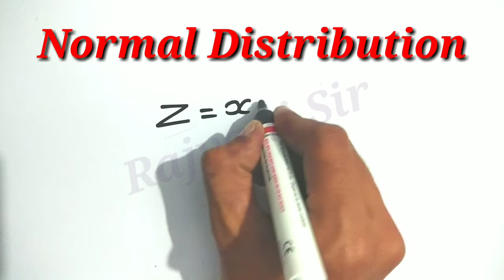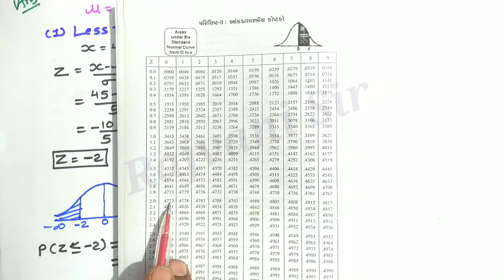Probability Distribution (Normal Distribution) BBA, BCom, MBA,12th Part - 1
Regards ,
Rajvani Dinesh
( RD EDUCATIONAL)